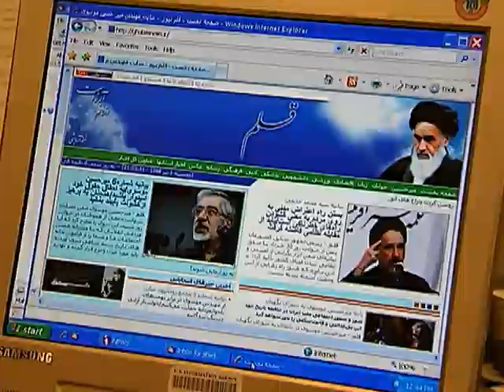Will Iran's Election Results be Annulled?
Outbreaks of violence has been rampaging through Iran since the results of their Presidential Election.  Protesters are demanding the results be annulled.   VOA's Chris Simkins has more on the story.